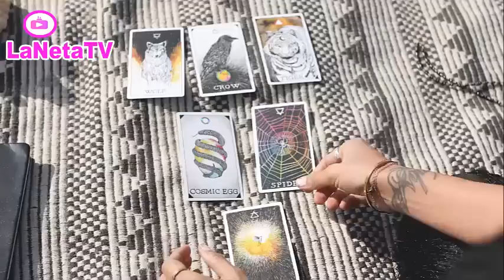🛑 ATENCIÓN, ESTÁS EN PELIGRO 💣😤 MHONI VIDENTE🔮 ADVIERTE DE FUERTE TRAGEDIA PARA LAS PRÓXIMAS HORAS !